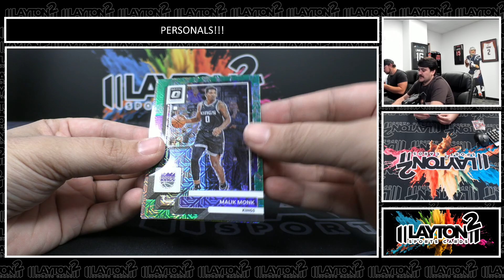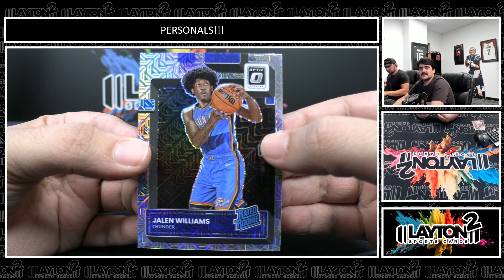1 Box Of 2022/23 Donruss Optic Choice For Matthew V